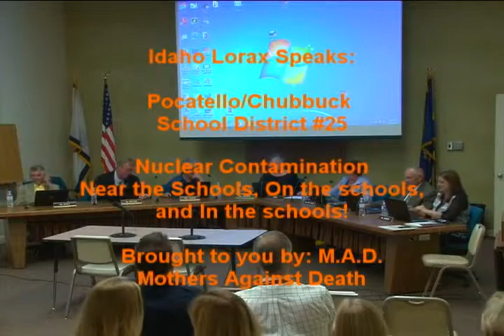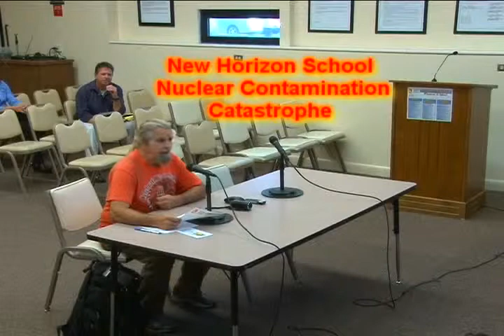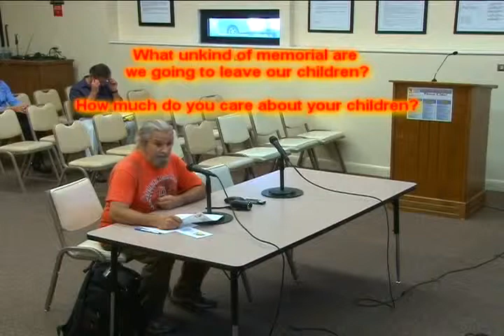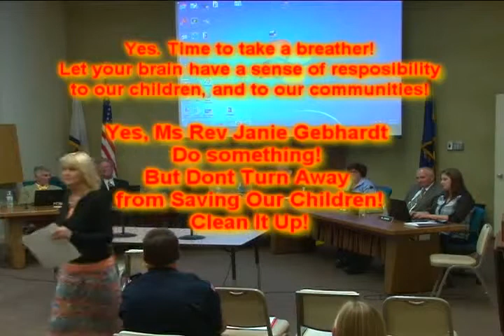SD#25 Pocatello/Chubbuck - Children Expose to Radiaoactive Materials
Mothers Against Death - (M.A.D.) Deals a 'death blow' to Pocatello School District - #25.

Supported my M.A.D., Idaho Lorax exposes more cover-up by the Pocatello School District regarding the safety of our children. Apparently the "Do Not Tell' policy was told and quite sternly. And the silence after was deafening! See for yourself what actions "cover-up' leads to even with regards to contaminating our children.

PSJ - Untold Stores